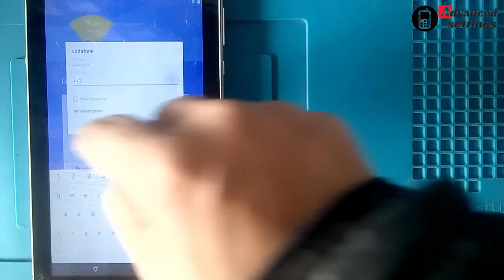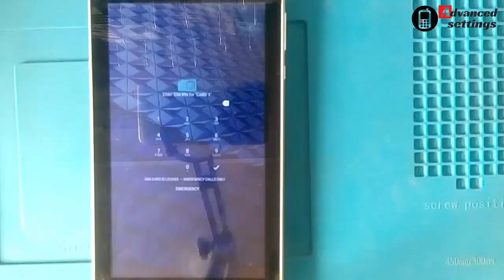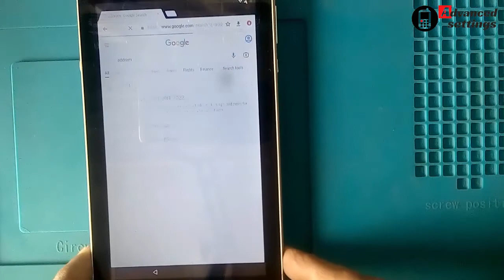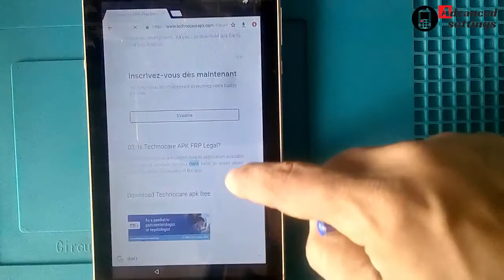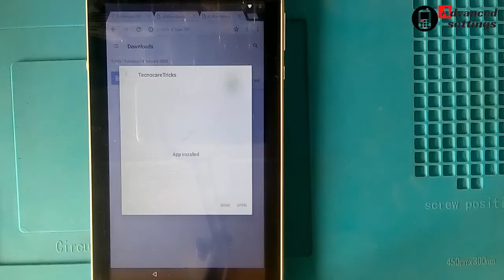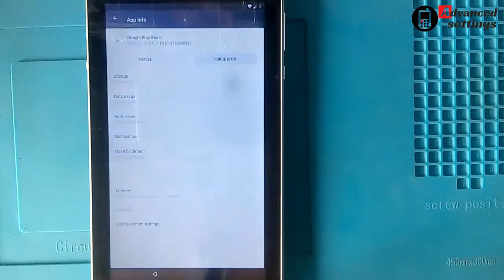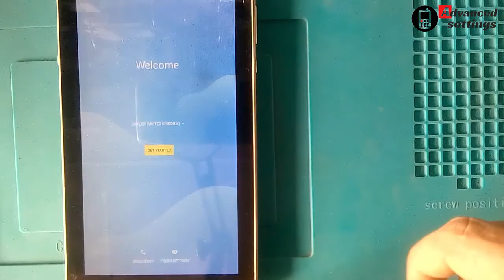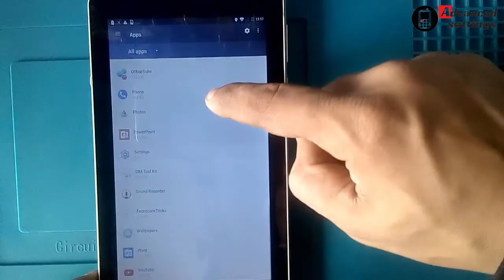archos tablet frp bypass android 7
Ignorer la vérification du compte Google ARCHOS android 7
Archos Core 55S FRP Bypass – Unlock Gmail Lock Android 7
How to Bypass Google Account (FRP) On ARCHOS tablet